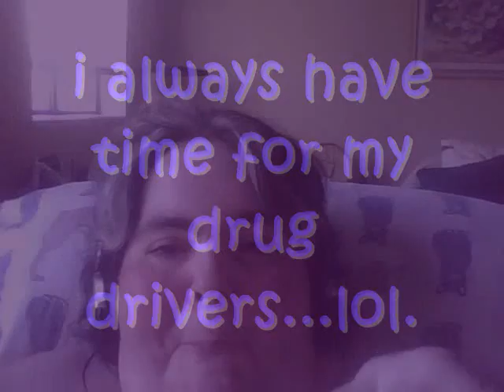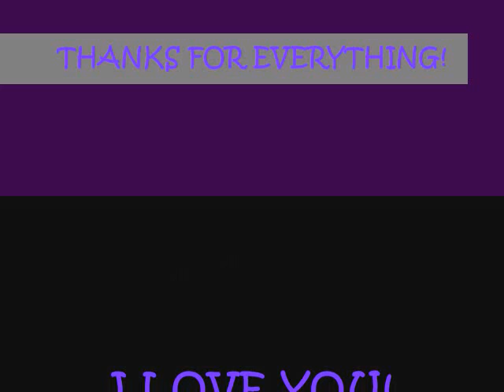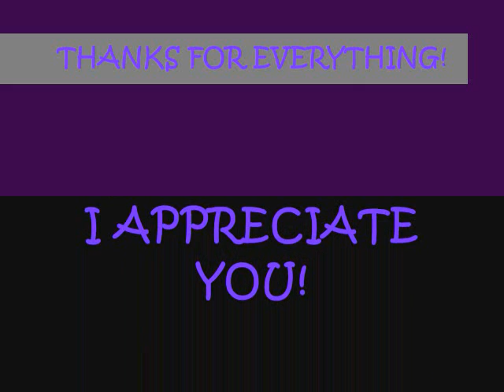Thanks to All *plus* Visitor